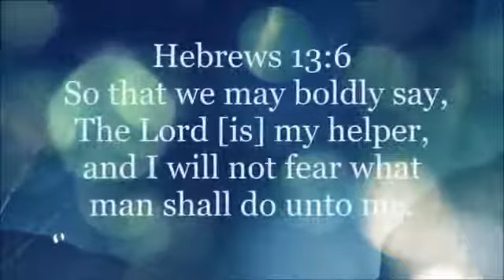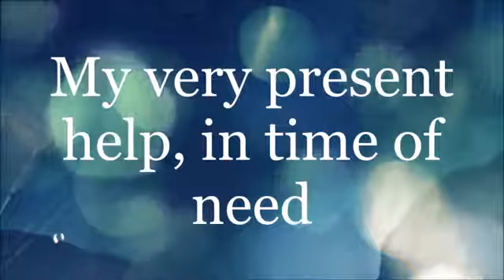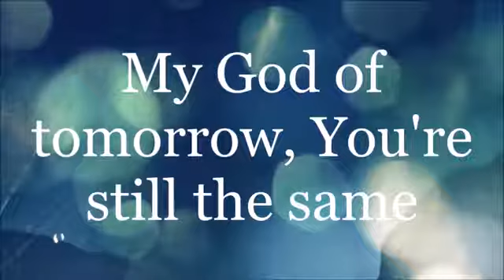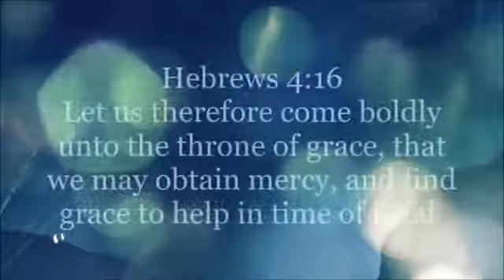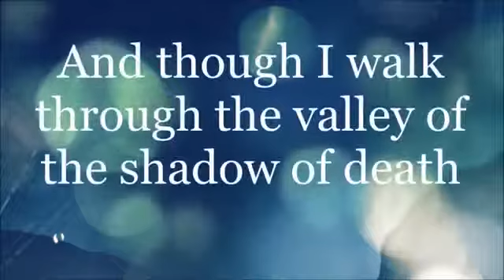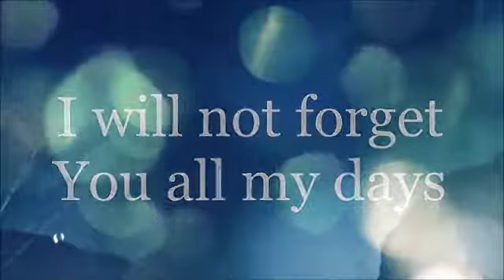Yahweh Ronke Adesokan feat Nathaniel Bassey Lyrics